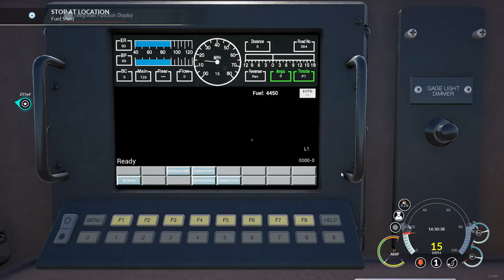Neal Plays Train Sim World Episode 1: Clear Cut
PLEASE READ DESCRIPTION! Also, don't forget to click read more about social links and stuff about my impediment/disability.

This is my first episode of me trying to play some of the scenarios in this game, I would say this game has more stuff to do and it has a lot of realism to offer. The game has some optimization at launch so at least please don't think my computer is crap. This scenario talks about switching around the yard and getting used of all 3 locomotives that come with this route.

If you don't like my commentary then I will be making a non-commentary version of these scenarios.

The reason on why I put this here because of my hypernasal speech disability if you're wondering. You could easily understand me by reading than hearing me talk. Finally, I will not tolerate incessantly negative posts on my videos. So please remain civil and conduct yourself with some semblance of proper decorum. Comments ARE moderated, and yours will be deleted and you will be banned if I deem you non-conducive to my channel.